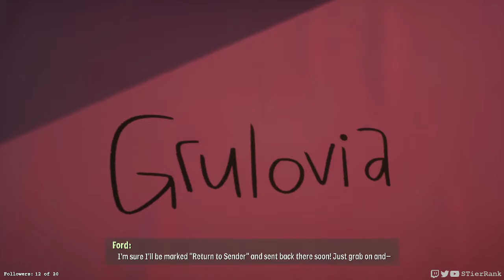Psychonauts 2 - First Playthrough 09